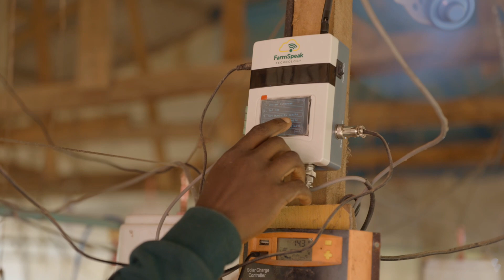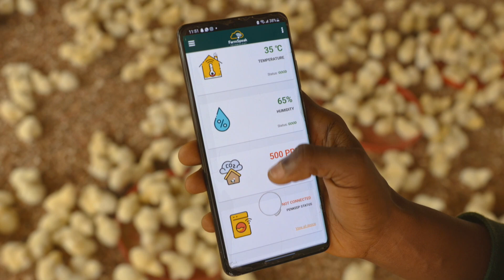Farmspeak Technology - Solution and It's Status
This is about a 2 mins video describing what we do at FarmSpeak, our solution and what drives us.